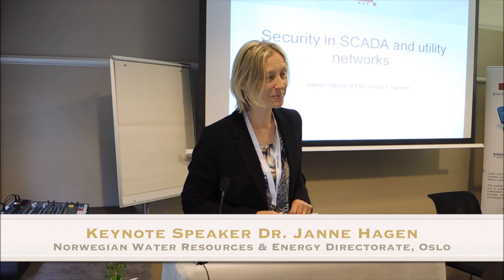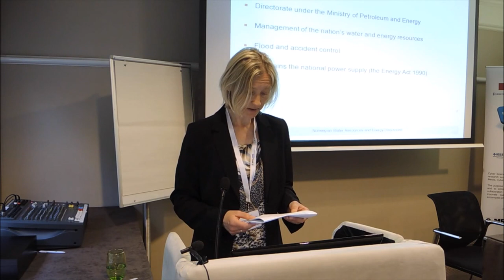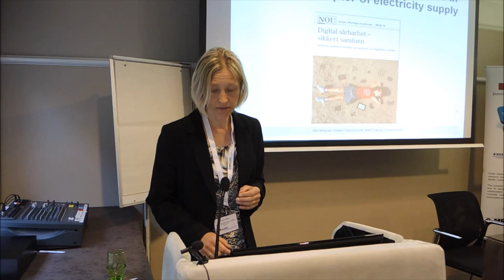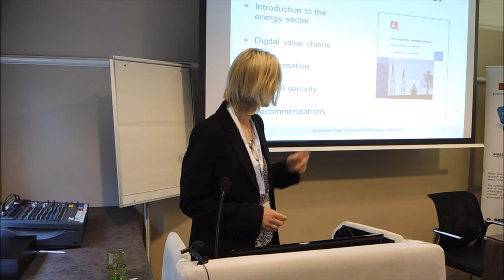Cyber Science 2016 Energy Sector Keynote Presentation Part 1 by Dr Janne Haggen Keynote